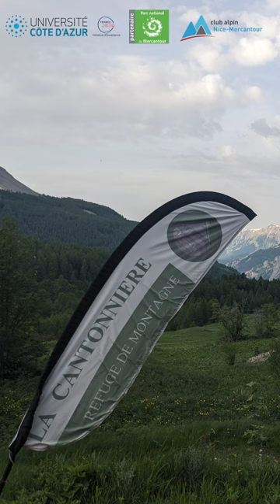Le Mercantour face au changement climatique : Épisode 1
Le Parc national du Mercantour, territoire de biodiversité exceptionnelle, se trouve en première ligne face au réchauffement climatique. À travers les « Rencontres au sommet », le parc a accueilli deux journées d’échanges et de randonnées immersives pour mieux comprendre les enjeux climatiques spécifiques aux zones de montagne.

Sous la direction de scientifiques tels qu’Élodie Brisset (CNRS, IMBE), Thierry Lebel (IRD) et Gaétan Heymes (Météo France), les 18 participants ont exploré les paysages magnifiques de la haute vallée du Var du vendredi 7 au samedi 8 juin 2024 au refuge de la Cantonnière à Estenc. Ces moments privilégiés ont permis de sensibiliser le public aux impacts du changement climatique sur les écosystèmes alpins.

Cette initiative, soutenue par l’Université Côte d'Azur et orchestrée par des accompagnateurs en montagne en partenariat avec le Club Alpin Français Nice Mercantour, avait pour objectif de :
- Informer sur les conséquences du réchauffement climatique,
- Favoriser les échanges entre chercheurs et citoyens,
- Offrir une approche immersive pour observer les changements environnementaux,
- Ancrer ces problématiques dans une perspective locale et territoriale.

Ces deux jours ont permis aux participants de mieux appréhender les défis à venir pour le Mercantour, un patrimoine naturel précieux qu'il est essentiel de protéger face aux bouleversements climatiques.